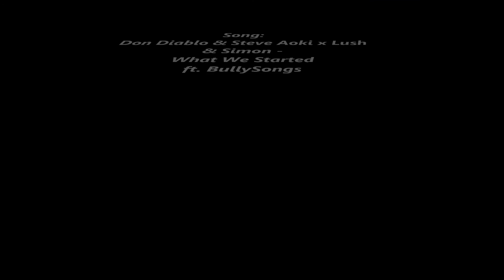Telluride Ski Resort, CO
First time skiing at Telluride but won't be the last. New favorite snowboard spot!